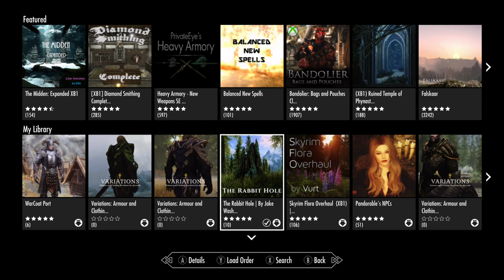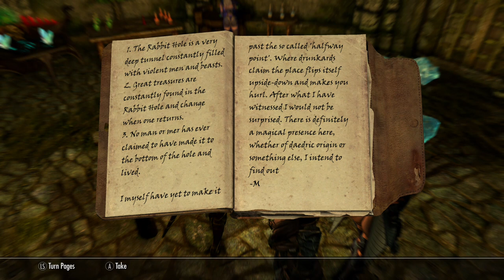Skyrim (mods) - Helena - Spotlight On: The Rabbit Hole | By Jake Washenfelder